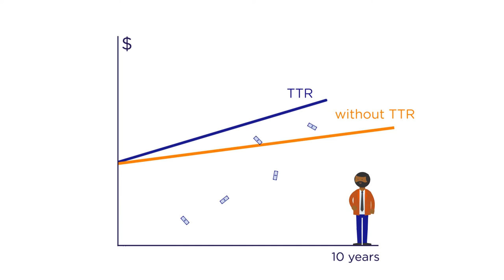Australian Super, Transition to Retirement OPT 2 - Cartoon Animation videos | Creativa - Melbourne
Style: Cartoon Animation videos
Type: Promo & Sales videos
Client: Australian Super